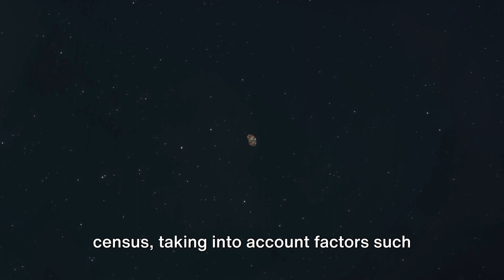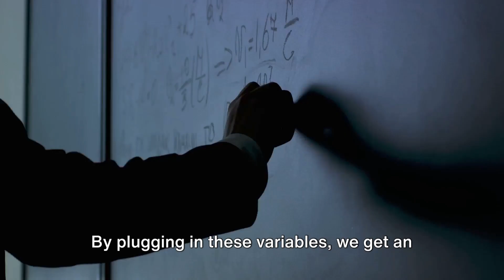Top 10 Alien Existence Theories: Fact or Fiction?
Top 10 Alien Existence Theories: Fact or Fiction? by Discover With Ngabi Workspace

OUTLINE:

00:00:00 The Alien Enigma
00:00:24 The Fermi Paradox
00:01:06 UFO Sightings
00:01:47 The Drake Equation
00:02:27 Exoplanet Discoveries
00:03:13 Extremophiles
00:03:45 Radio Signals
00:04:15 Ancient Artifacts and Structures
00:04:44 Abduction Accounts
00:05:15 Government Disclosure and Scientific Speculation
00:06:18 Conclusion